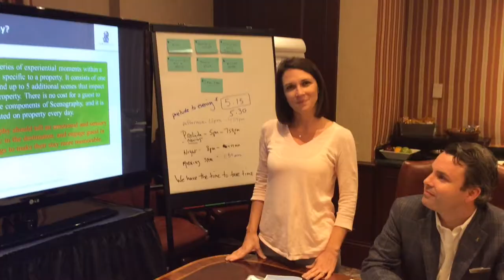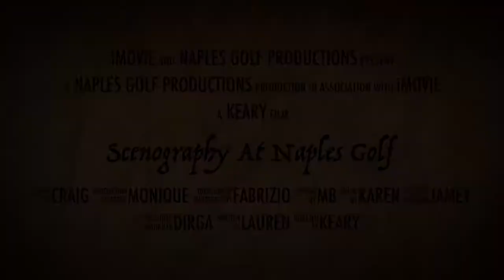Scenography At Naples Golf Trailer